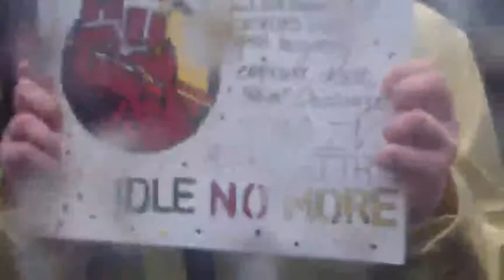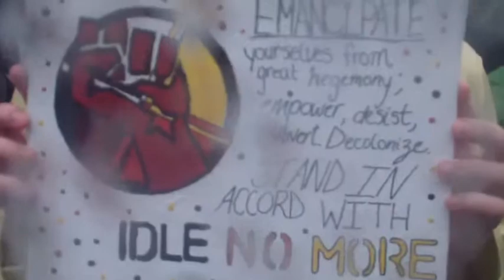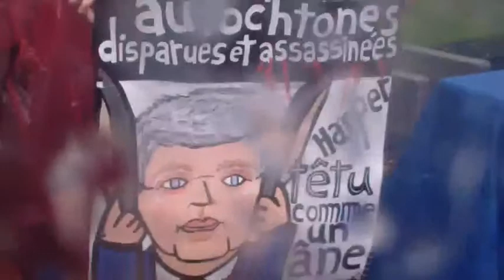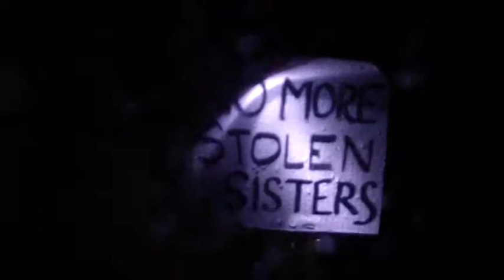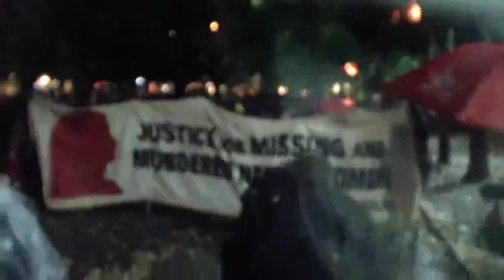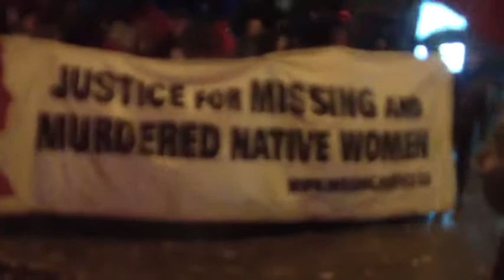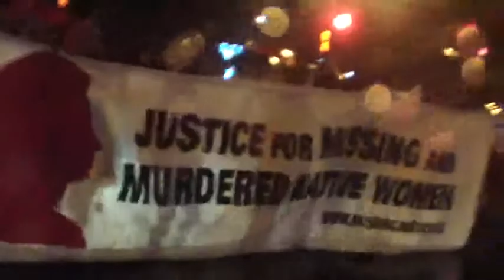March & Vigil for Missing and Murdered Native Women -1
APPEL À L'ACTION - MONTRÉAL

9ième marche &amp; veille pour les femmes autochtones disparues at assassinées
4 octobre 2014 de 18hr à 21hr
Place Émilie Gamelin (métro Berri, coin Ste -Catherine et Berri )

CALL TO ACTION - MONTREAL

Let's join the 9th Annual Memorial March &amp; Vigil for